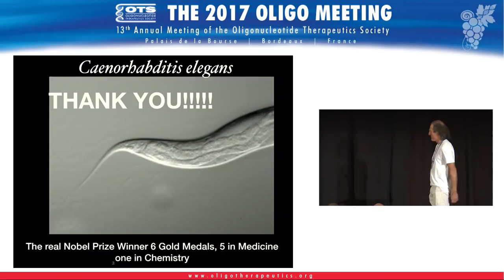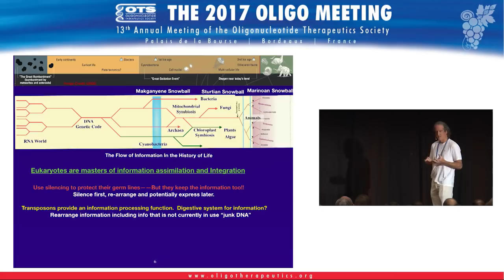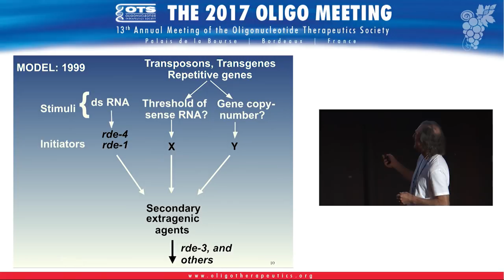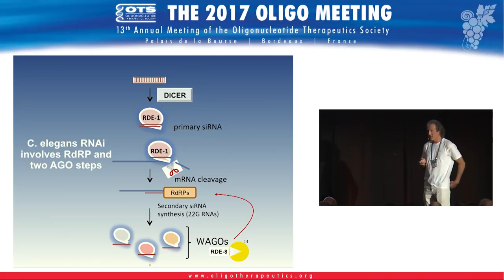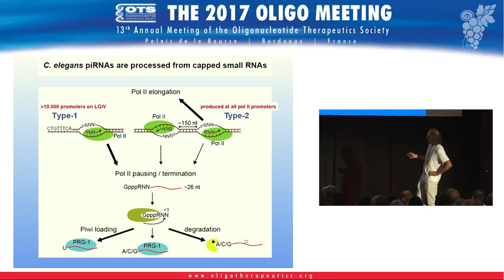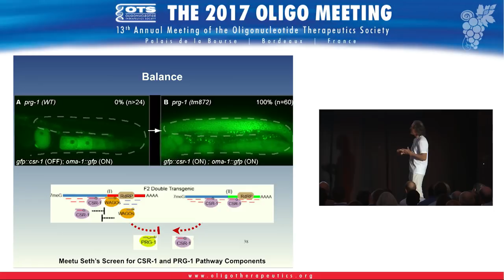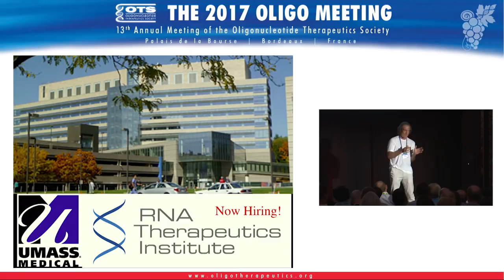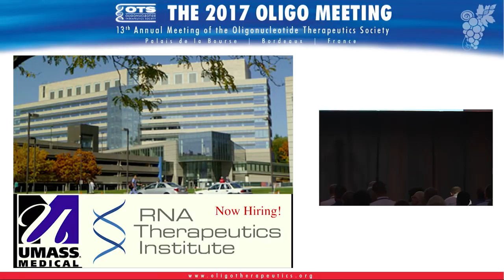Oligo Meeting 2017 - Keynote Presentation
A Worms Tale: Oligonucleotide-Guided Gene Regulation and Secrets of Inheritance and Immortality

Craig C. Mello, PhD, RNA Therapeutics Institute, University of Massachusetts Medical School